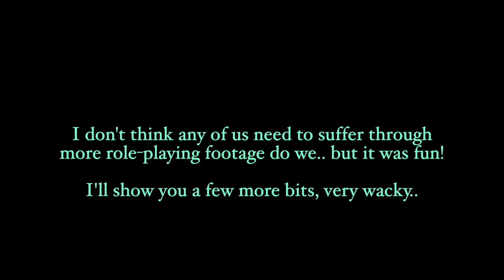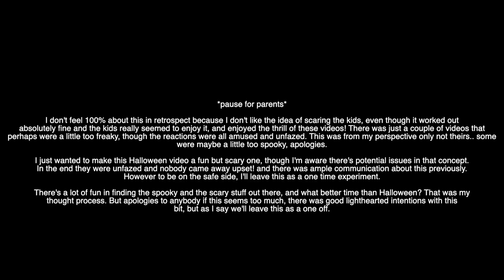Minis Tubers Friday Halloween Video